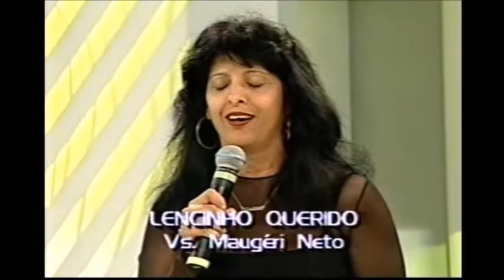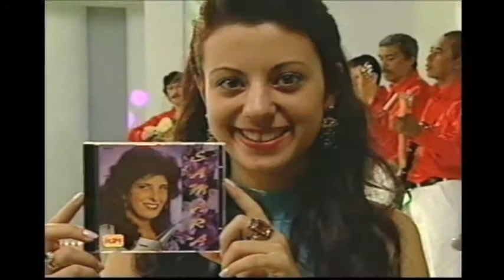Samara - Lencinho Branco